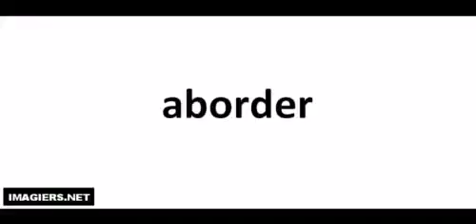발음되다 # aborder